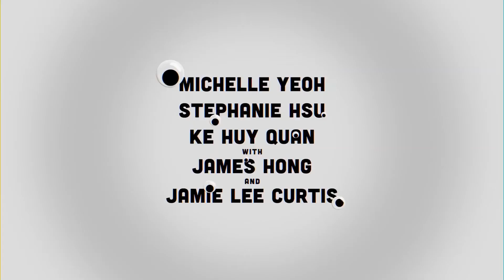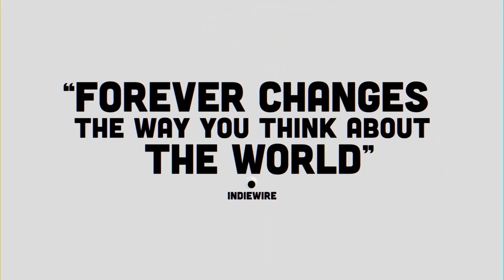Everything Everywhere All At Once ( Trailers + Clips )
A film from Daniels and starring Michelle Yeoh, Ke Huy Quan, Stephanie Hsu, Jenny Slate, Harry Shum Jr., with James Hong and Jamie Lee Curtis.